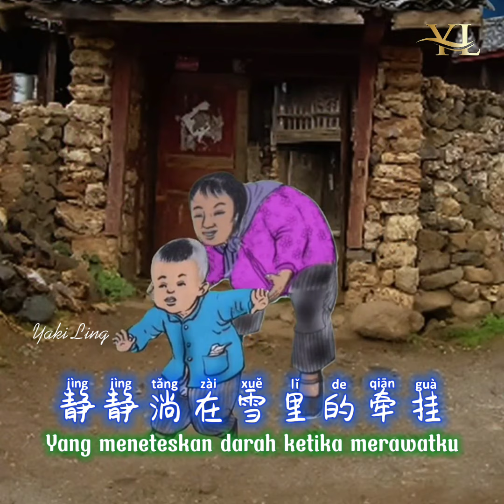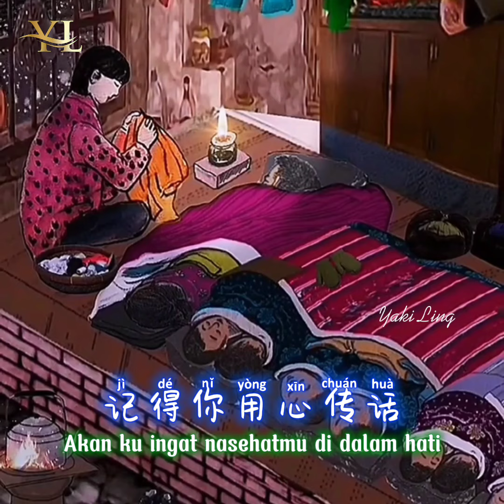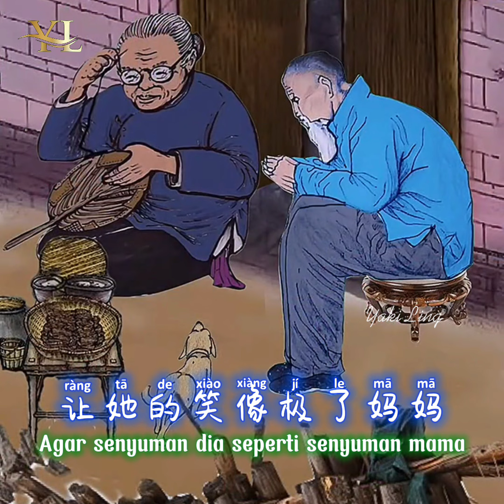天之大 - Tian Zhi Da